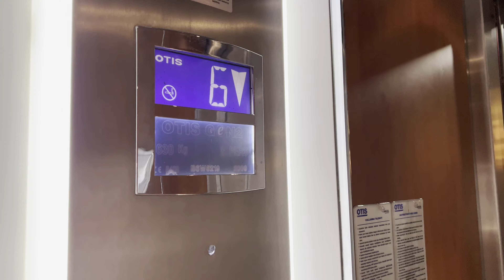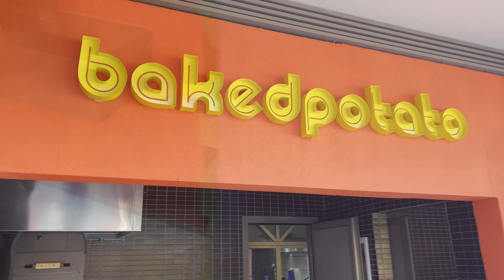Megasaray Westbeach - Antalya (July 2022)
Awesome 5-stars all-inclusive hotel, very clean, friendly staff and awesome food! Definitely worth a visit!
Perfect if you going in a group of friends and want to relax or if you are a couple and looking for a quiet hotel or if you are a family with kids!